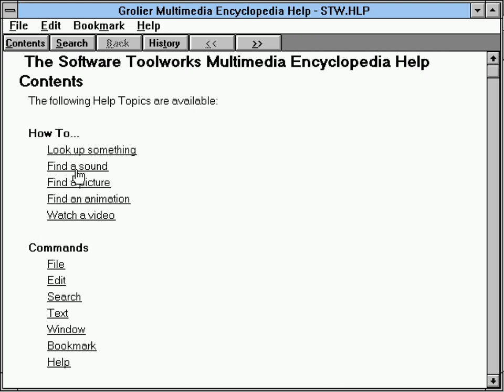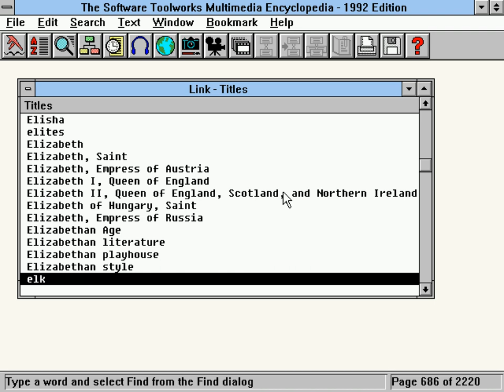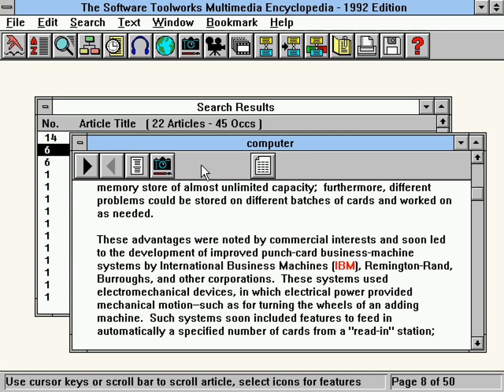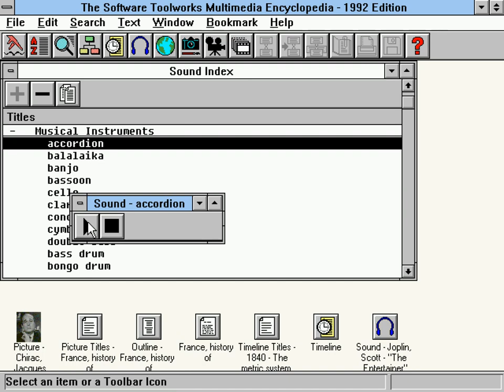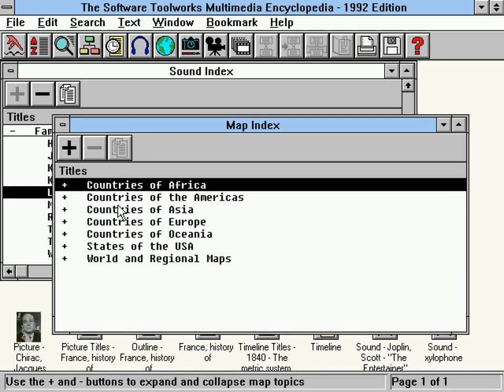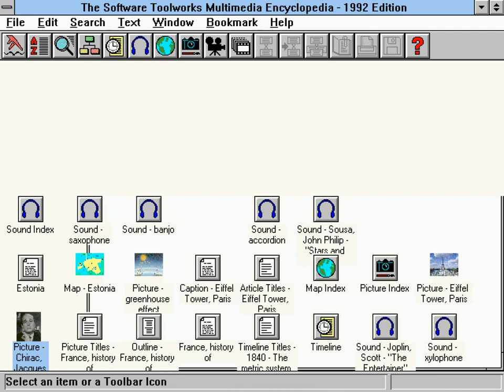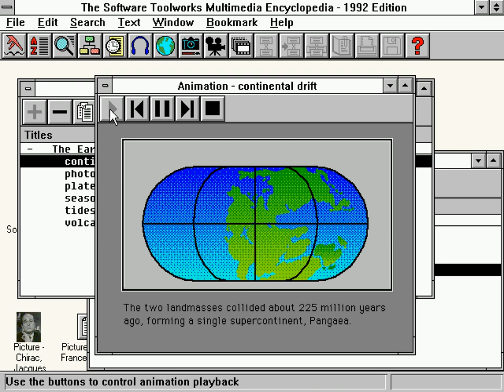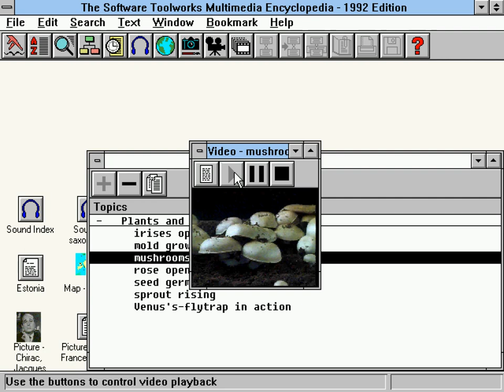The Software Toolworks Multimedia Encyclopedia - 1992 Edition CD-ROM (1992)